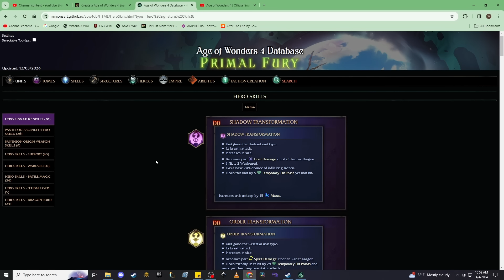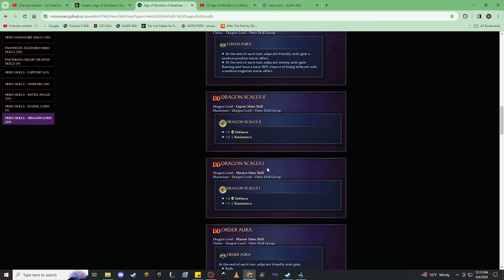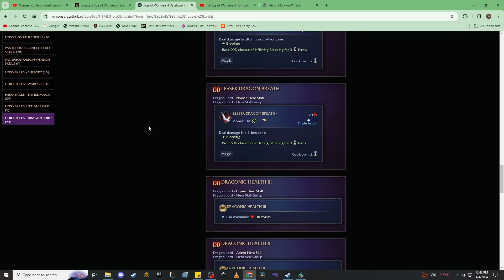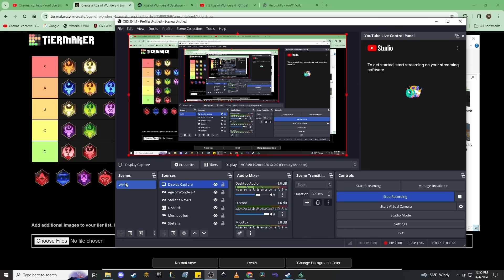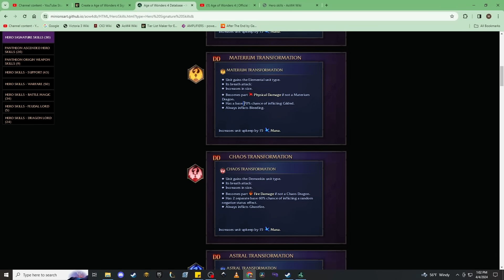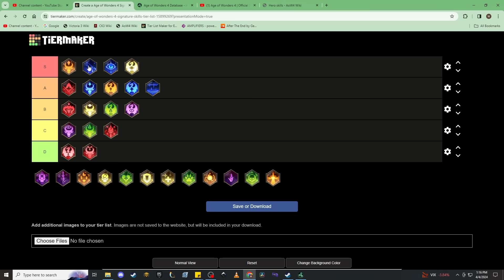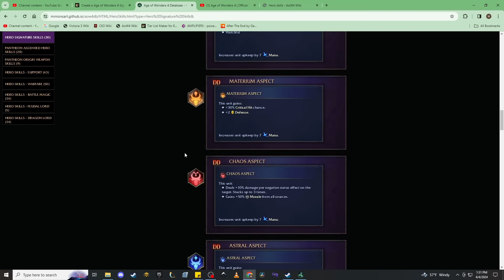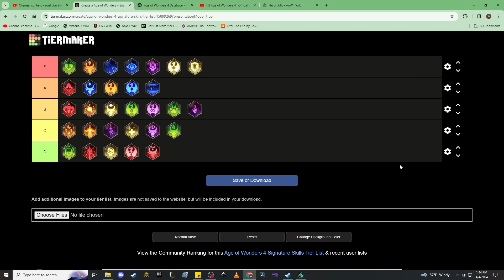Signature Skills Tier List - Age of Wonders 4 (MP) Basics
Welcome back to We Play Games!  In this video, current as of the Wolf Patch, we break down all the signature skills available to your heroes, a few simple tips and tricks for getting the most out of them (on your ruler), as well as dimensions on which you have to evaluate signature skills when it comes to an autoresolve-only or autoresolve-mostly universe as we see in MP.  We also break down Dragon Rulers in a bit of detail here as a consequence of them being so different from other heroes, so if you like Dragon Rulers and want to know more about them I guess you are low-key in the right place even if the title doesn't tell you that.  Does anyone read the descriptions all the way?

Introduction: (0:00)
Signature Skills Basics: (1:54)
Using Affinity on Your Ruler: (3:55)
Dragon Ruler Basics: (7:25)
Dragon Ruler Signature Skills: (11:39)
Dragon Ruler Aspects: (17:17)
Dragon Ruler Transformations: (26:22)
Chaos Affinity Signature Skills: (34:07)
Astral Affinity Signature Skills: (37:54)
Shadow Affinity Signature Skills: (42:05)
Materium Affinity Signature Skills: (46:20)
Order Affinity Signature Skills: (50:53)
Nature Affinity Signature Skills: (54:34)
The List: (58:33)